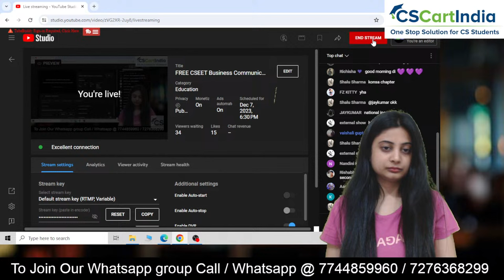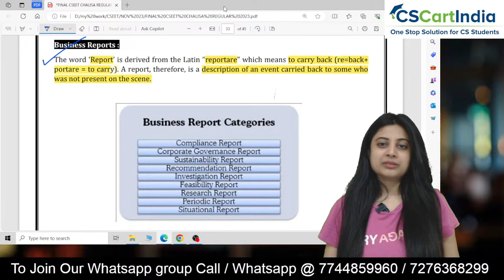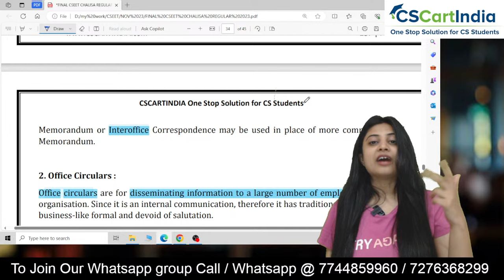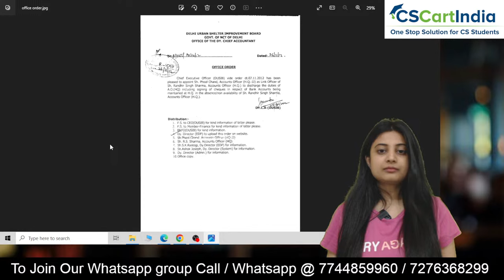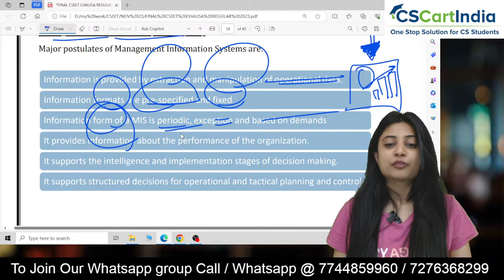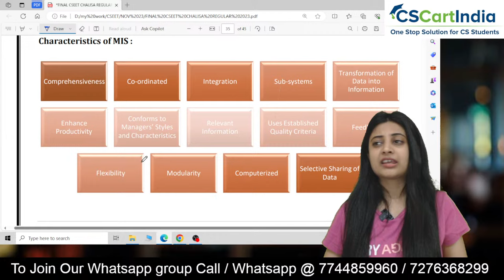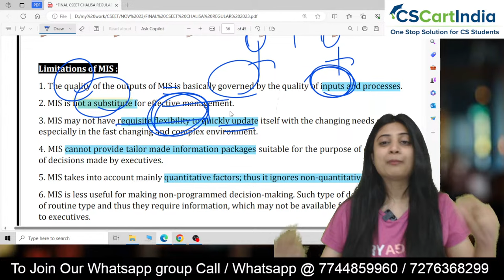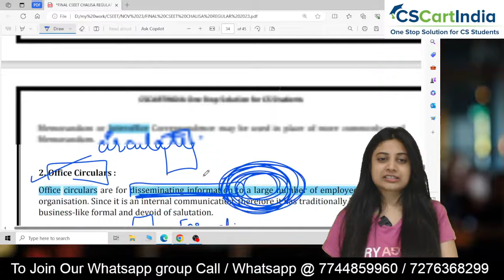FREE CSEET Business Communication Brahmastra LIVE Batch for January 2024 Exam | Lecture 5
Complete CSEET Business Communication Online Classes as per ICSI New Study Material covering All Latest Updates and Changes. These Classes are Enough for CSEET Exam Preparation and Includes All CSEET Business Communication MCQ

CSEET Business Communication Study Strategy and How to Prepare CSEET Business Communication

CSEET Business Communication Video Lectures for July 2023 Exam | FREE CSEET Online Classes
Full CSEET Business Communication LIVE Batch for 30 Days. Students can Solve CSEET Business Communication MCQ from CSCARTINDIA App.